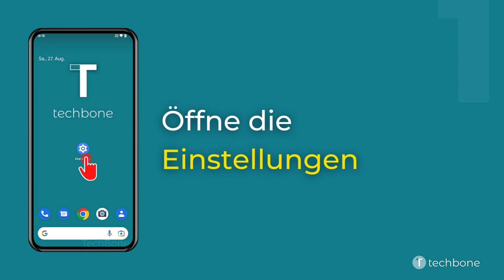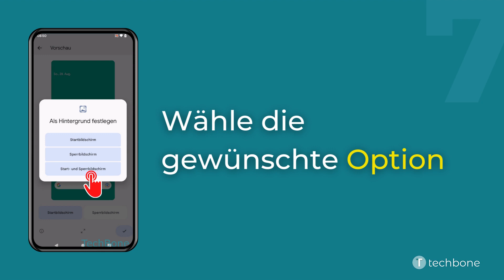Farbe als Hintergrund festlegen [Android 13]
Du möchtest wissen, wie man auf einem Android-Smartphone eine Farbe als Hintergrund festlegen kann? Diese Anleitung zeigt dir, wie es unter (Stock) Android 13 geht.
Damit kannst du ganz einfach ein schwarzer, blauer, roter oder beliebige Farbe als Hintergrund festlegen.
Für alle, die noch keine neuere Android-Version (mindestens Android 12) besitzen oder keine passende Farbe vorhanden ist, können auf einen ganz einfachen Trick zurückgreifen. Einfach ein Bild mit der gewünschten Farbe aus dem Internet herunterladen und dies als Hintergrundbild festlegen.

0:00 Intro
0:05 Öffne die Einstellungen
0:15 Tippe auf Hintergrund & Stil
0:25 Tippe auf Hintergrund ändern
0:35 Wähle die Kategorie Einfarbig
0:45 Wähle die gewünschte Farbe
0:55 Bestätige mit OK
01:05 Wähle zwischen Startbildschirm, Sperrbildschirm und Start- und Sperrbildschirm